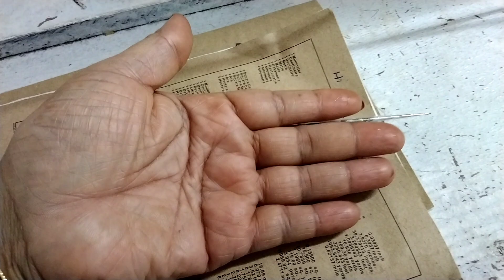how to get darker henna stain step by step|💯 effective